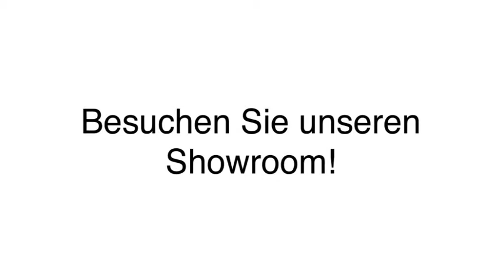Bambusboden Bambus in Düsseldorf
DaBamDaBoo - der Bambus Spezialist in Düsseldorf in Düsseldorf ist Ihre erste Wahl, wenn Sie nach Bambusboden oder Bambus suchen. Für mehr Informationen erreichen Sie uns unter der Telefonnummer (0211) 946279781 . Besuchen Sie uns auch unter der oben genannten Webadresse!